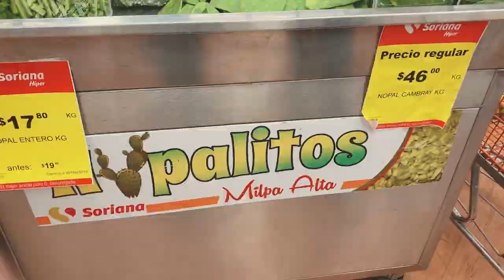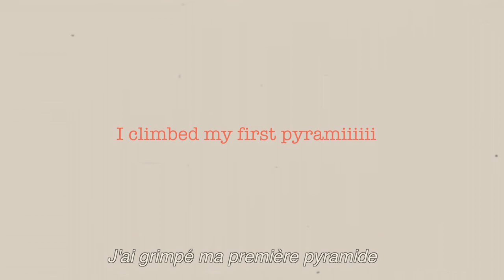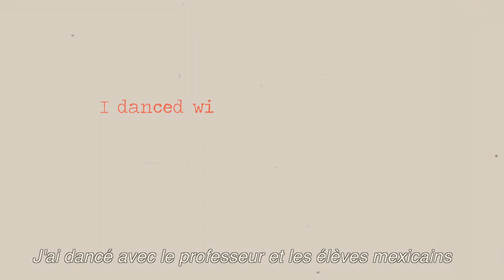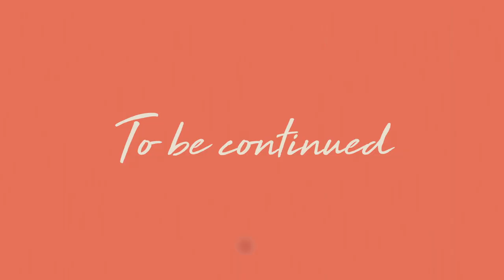Part 1: the real Mexican experience in Mexico City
¡Hola desde México! So happy to show you my trip in this beautiful country with my private Mexican guides. First step : Ale's home, Mexico City !

Bisous bisous

Thanks to my sound engineer for the VO hahaha, Raphael Fernandes 👌🏻

Awesome places in Mexico City:
• Templo Major - Pyramids located in the city
• Castillo de Chapultepec - Castle located on top of Chapultepec Hill. You've the view on Mexico City
• Palacio de Bellas Artes - Big and beautiful cultural center in downtown
• El Moro - Best churros place
• El Tenampa - Famous Mexican bar in Garibaldi
• Terraza Madero - Social dance place
• Coyoacán - My favourite area in Mexico City
• Pyramids of Teotihuacán - One of the most visited Mesoamerican sites in the world. So impressive